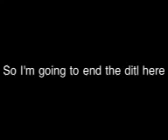Scarlett's DITL Part 2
Just a stay at home day:)